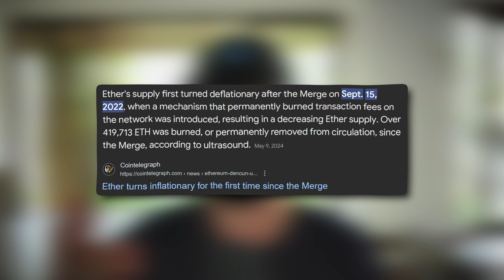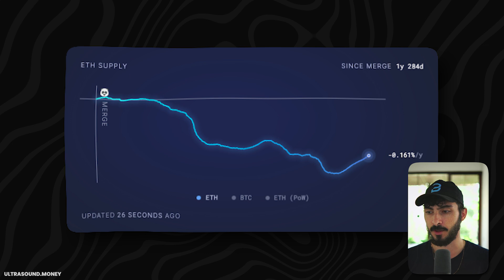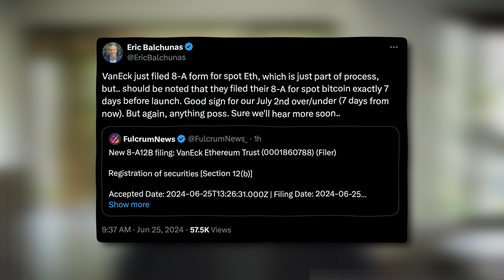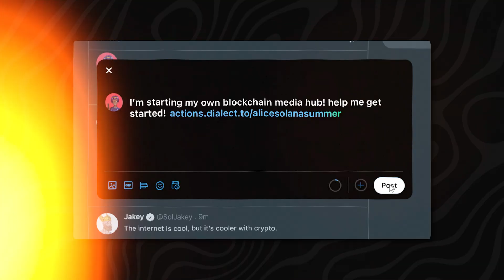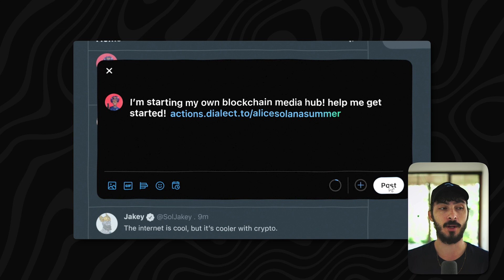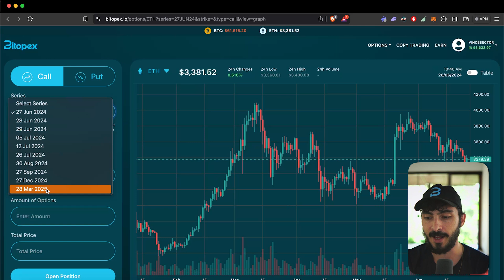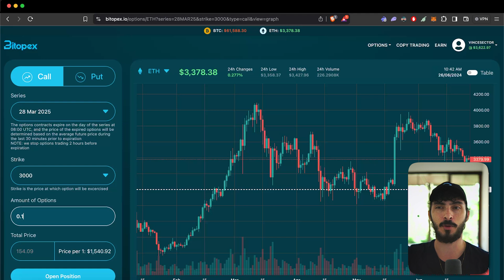Is Crypto Mainstream now?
In this video, we explore the idea that we have reached an event horizon where there’s no turning back from the mass adoption of cryptocurrency and blockchain technology by governments and individuals. Join us as we delve into the evidence supporting this shift and discuss what it means for the future of finance, technology, and society as a whole. Are we truly witnessing the mainstream acceptance of crypto? Watch to find out!

Do NOT listen to any stranger on the internet without doing your research.
Be a Smart Farmer and stay safe!